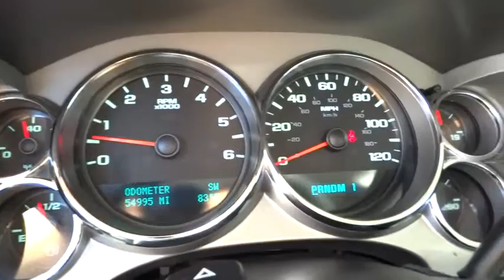2010 GMC Sierra 2500HD San Antonio, Houston, Austin, Dallas, Universal City, TX G60540B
2010 GMC Sierra 2500HD
2010 GMC Sierra 2500HD SLE - Stock#: G60540B - VIN#: 1GT4K0BG6AF139649

Gunn Chevrolet
12602 IH 35 North

Great Truck at a Great Price! Local Trade-in, ***Clean CARFAX***, and MANAGER SPECIAL! Heavy-Duty Handling/Trailering Suspension Package, 4D Crew Cab, Vortec 6.0L V8 SFI, 4WD, AM/FM Stereo w/MP3 Compatible CD Player, and XM Radio. San Antonio, Bexar, Shertz, Selma, Hill Country, Texas 78154.While big on getting a lot of work done, it doesn't take long to get accustomed to the size of this 2500HD SLE. The overall driving experience is rather civilized, especially highway driving which garners a strong feeling of confidence and stability. GM Certified Pre-Owned means you not only get the reassurance of a 12mo/12,000-Mile Bumper-to-Bumper limited warranty, but also a 2yr/24,000-Mile Standard CPO Maintenance Plan, up to a 5-Year/100,000-Mile, $0 Deductible, Fully Transferable, Powertrain Limited Warranty, a 172-point inspection/reconditioning, 24/7 roadside assistance, Courtesy Transportation, 3-Day/150-Mile Customer Satisfaction Guarantee, 3 month trial OnStar Directions & Connections Service if available, SiriusXM Radio 3mo trial if available, and a vehicle history report. This Sierra 2500HD is nicely equipped with features such as Heavy-Duty Handling/Trailering Suspension Package, ***Clean CARFAX***, 4D Crew Cab, 4WD, AM/FM Stereo w/MP3 Compatible CD Player, Great Truck at a Great Price!, Local Trade-in, MANAGER SPECIAL!, Vortec 6.0L V8 SFI, and XM Radio. Thank You for shopping with Gunn! We would like to welcome you to a much better way of doing business. Our objective is to provide the highest quality service with our haggle-free One Simple Price method for purchasing new and used vehicles. Customer satisfaction guides our business. We pride ourselves in transpearancy, honesty, and conducting business with real numbers and not the confusing shell game that most dealers play!! Come in where you can relax and enjoy the process without fear of somebody trying to get into your pocket! Give us a Call today and schedule a demonstration drive!